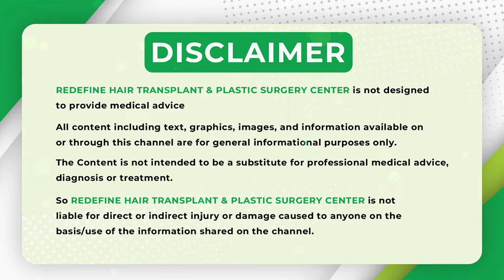గడ్డం రావడం లేదా | Beard Hair Transplant Telugu | Beard Transplant Recovery Time | Redefine Channel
Address:
Kothapet:
3rd Floor, Axis Bank Building, Beside OMNI Hospital,

Gachibowli:
3rd Floor, Millennium Square, Above Ratnadeep Supermarket,

Kukatpally:
1st Floor, Kapil Complex, 21/A, Vasanth Nagar Road, KPHP Phase 6, Kukatpally, Hyderabad, Telangana 500072